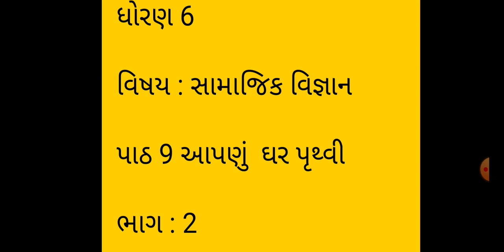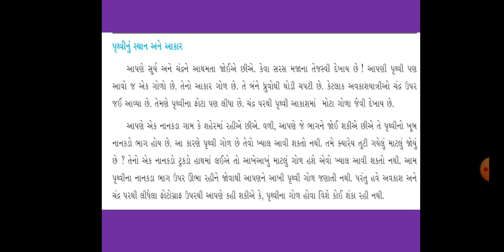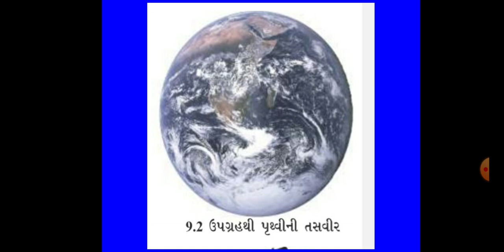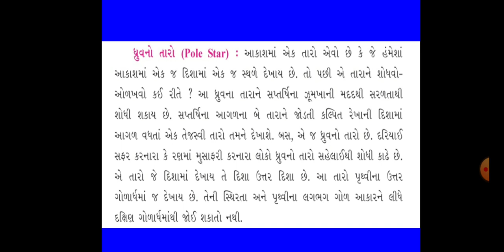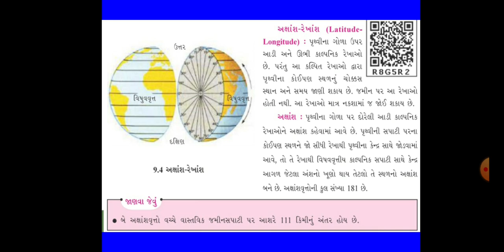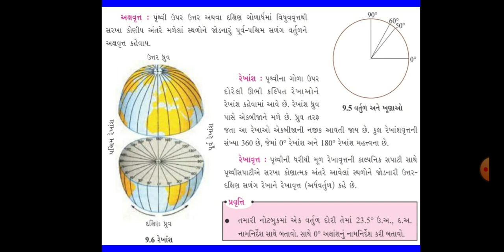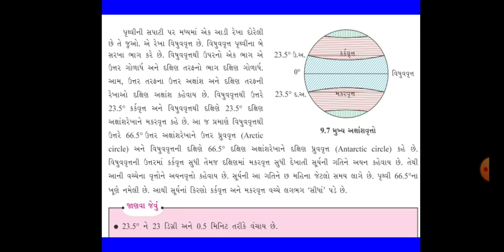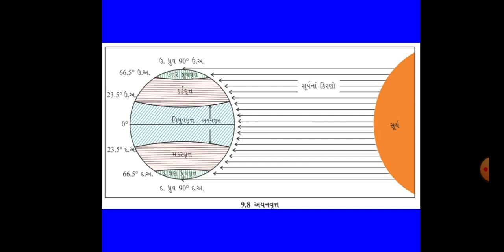std 6 સામાજિક વિજ્ઞાન પાઠ 9 ભાગ 2